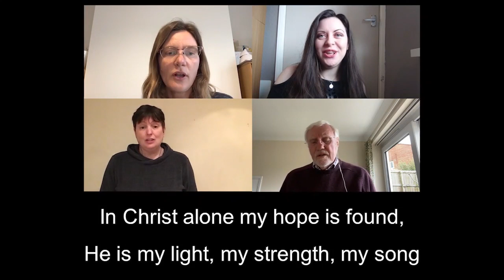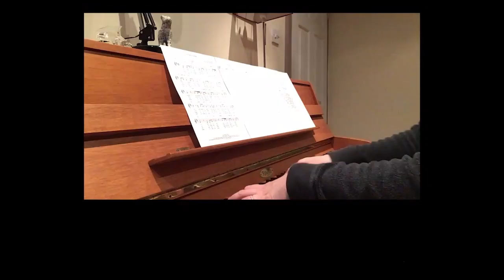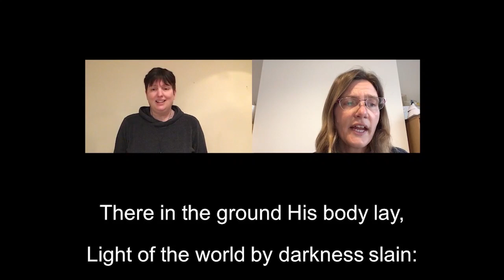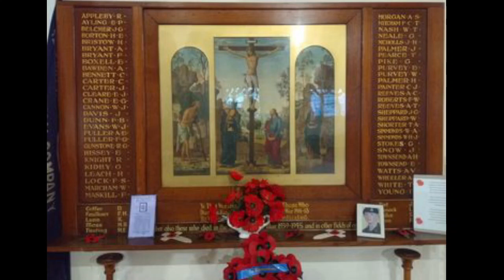Sunday Online - 12 November 2023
Remembrance Day